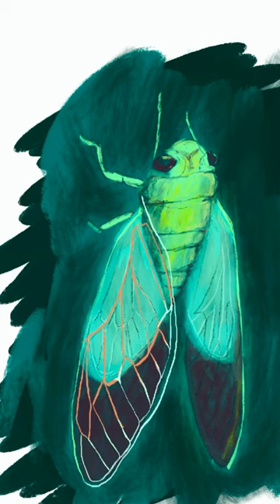Let's Sketch this Cicada in Procreate! Gouache Brush Set